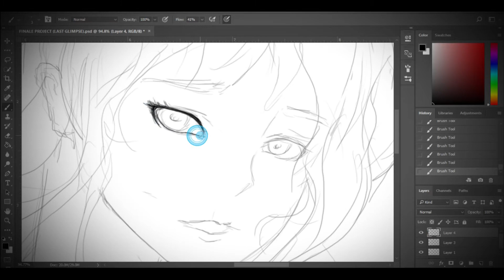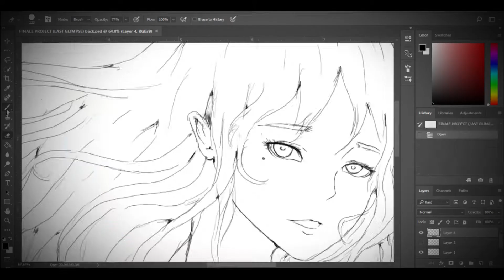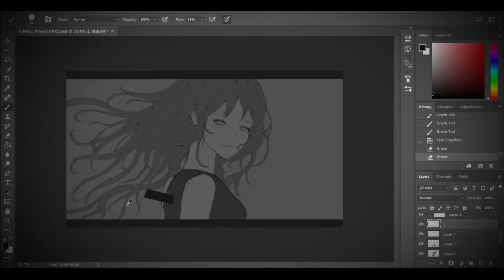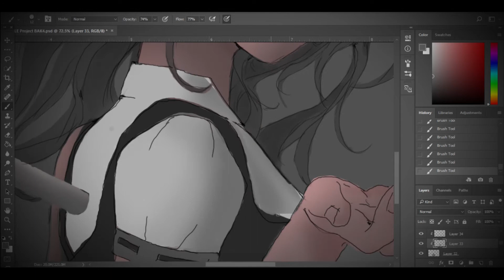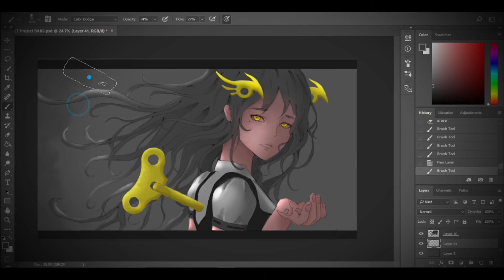WEEK 4 | Photoshop Painting Process "Assault Doll Reigna" (Unable to do anything on week 3 HAHAHAA)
Schedules was getting more hectic as each day passes by... In  stress, this is when practicing digital art came to display. After I did this (right after a long 1 week of a stupid, unreasonable art block), I felt like learning how to make my art style more livelier and on making the background head-on. I can't just let it be a gray, empty canvas with nothing but vignette on it. (YEP)